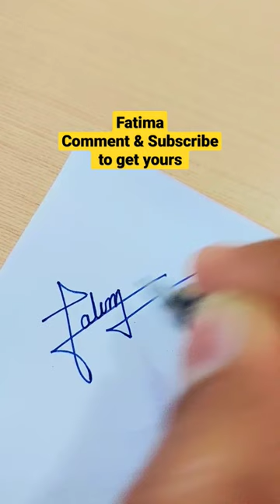fatima signature name style shorts